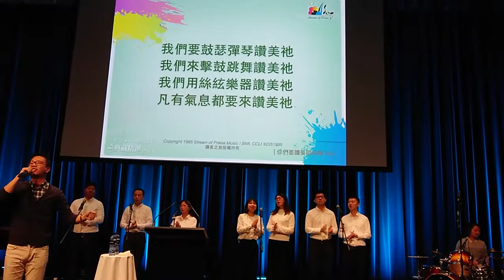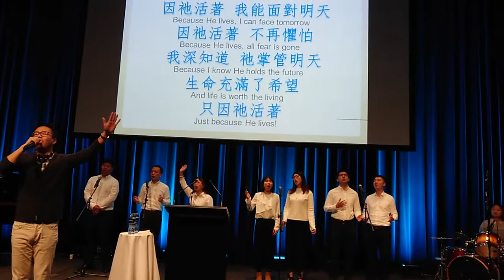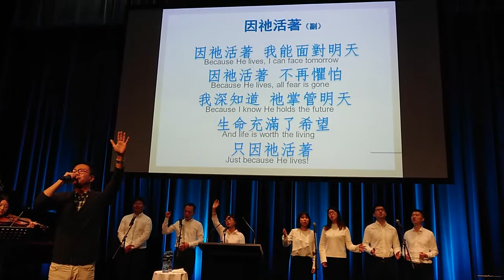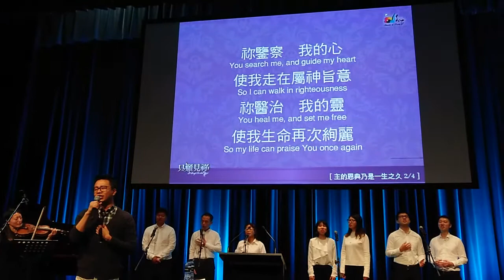2018 刘志雄长老喜乐满足福音布道会 中 欢迎祷告 敬拜赞美